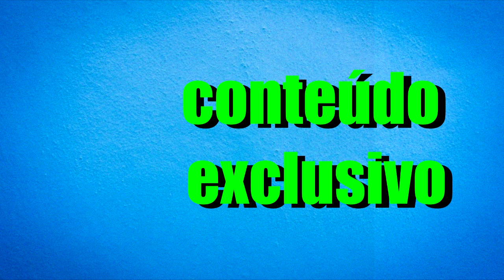🔴 Clube de Membros do TV News no Ar - Faça parte! :)